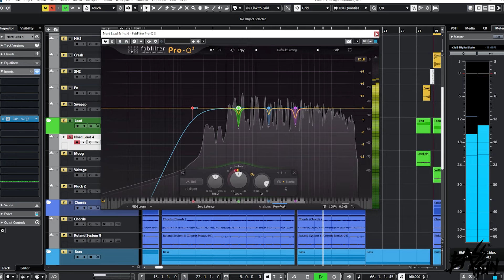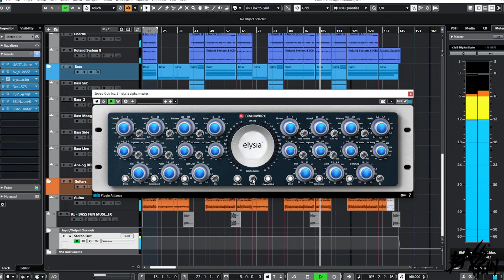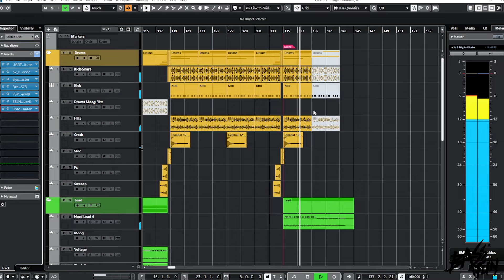The Weeknd Type Beats - Starlight Dancer(Prod.Bass Fun)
BPM: 160
Dive into the neon glow of "The Weeknd Type Beats - Starlight Dancer (Prod. Bass Fun)," where the magic of the '80s meets modern production genius. 🌟🎶 Bass Fun, the mastermind behind the console, brings you an original beat dripping with the essence of The Weeknd's style, all while infusing his unique twist.

Rocking the Roland System 8, Nord Lead 4, Roland Integra 7, Moog Sub 37, and Arturia Keylab 61, plus killer UAD plugins in Cubase 12 powered by RME UFX II, Bass Fun crafts pop 80s - radio hits right from his studio. 💥🎹 This track isn't just music; it's a time machine to an era where synth beats ruled the world.

Get ready to be transported to a world of shimmering lights and endless nights with "Starlight Dancer." Whether you're in for the nostalgia or here for the vibes, this beat is guaranteed to get your heart racing and your feet moving. 🕺💃

Hit play, feel the beat, and let "Starlight Dancer" be the soundtrack to your next adventure. It's more than just a track; it's a vibe, an experience, a journey to the heart of the '80s with a modern flair. Don't miss out; your new favorite beat is waiting. 🚀❤️

🔥Let's go for the 40k!!
▶️Just check out how I make my beats and productions in my studio

The Weeknd Type Beats
Produced by: Bass Fun
Video by: Bass Fun Studio
Foto by: Bass Fun

❔❗FAQ:
1.[FREE] It means you are allowed to download my beat free for non-profit/non-commercial use only. All free beats can solely be used for non-profitable, non-commercial projects.
It's obligatory to credit me in the title and description (prod. BASS FUN)
You must also credit me: (prod. Bass Fun) for all uses of the beat online (SC, YouTube, IG, etc.)
for non-profit and for-profit usage. Keep in mind to tag @bassfunofficial when posting.

2.In case you want to make profit with my track Please, consider - before releasing your song, you must purchase a licence which is suitable for yourself. No other alternatives are in effect without my prior consent.

3.It's prohibited to register your song on BMI/ASCAP/WIPO/OMPI or any worldwide copyright organization or any other Content ID system. This is only available after you have acquired an exclusive license.🆔™️

Studio 🎸
My studio is a mix of both analog and digital, utilizing DAWs such as Cubase 10.5 and Logic Pro. I'm a fan of a wide range of plugins from brands like Plugin Alliance and UAD-2. On a daily basis, I work with hardware like the Akai MPCX and Moog Subsequent 37. Depending on the project, I often use analog summing techniques, routing the signal through a TSM Tube Summing Mixer. For certain productions, I also use analog compressors to give the tracks a polished finish. 🎶🎹

BIO ❤️
As a multifaceted producer with over 15 years of experience, I excel in crafting melodies and lyrics across various genres like Pop, EDM, Deep House, and Tropical music. I've produced hundreds of tracks and remixes for major labels such as Universal Music Group, Spinnin' Records, and Magic Records. I thrive in the studio environment and specialize in Pop production. If you're a solo artist seeking the perfect tune, I've got you covered. Not only can I play instruments like the piano, sax, and guitar, but I also have a knack for creating radio chart-toppers. 🎶🎹